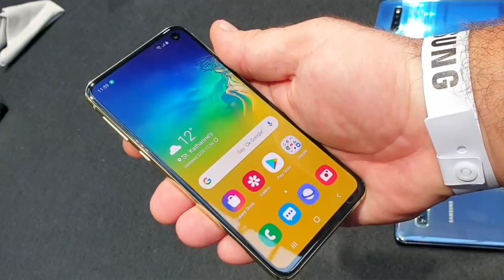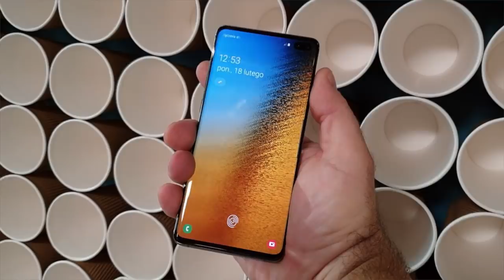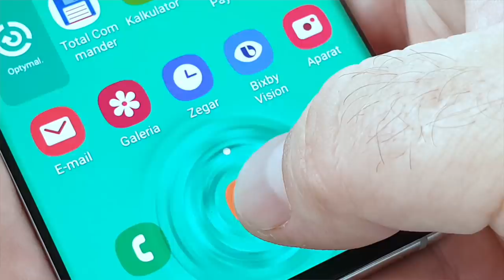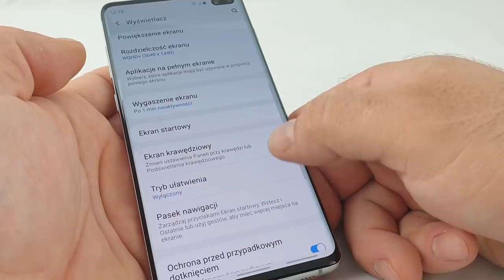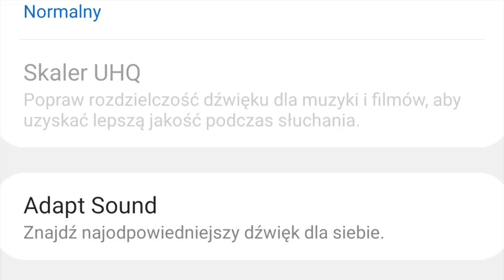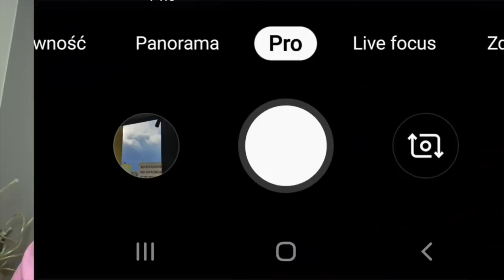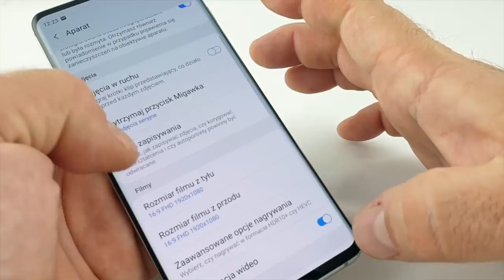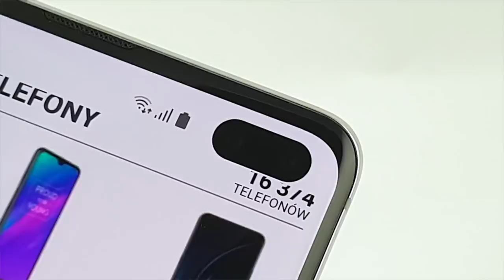Samsung Galaxy S10+ - wideorecenzja mGSM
Samsung Galaxy S10+ nie należy do najtańszych smartfonów. Właściwie - można mówić o jednym z najdroższych modeli na rynku. Czy warto silić się na taki wydatek? Jeśli szukacie świetnego telefonu o dobrym wyglądzie, oferującego wysoką wydajność, dobre zdjęcia i rewelacyjny wyświetlacz, a cierpicie na nadmiar gotówki - warto. Jeśli jednak szukacie czegoś tańszego, ale nie chcecie rezygnować z flagowych komponentów - pomyślcie o Galaxy S10e. Jeśli używacie Galaxy S8 - chyba już czas na "przesiadkę", ale posiadaczom Galaxy S9+ proponuję poczekać na kolejną generację - lub na wariant 5G. Osobiście - wybierałbym między najtańszym Galaxy S10e 6+128 GB, a "środkowym" wariantem Galaxy S10+ 8+512 GB - zależnie od potrzeb.
To rady dla zdecydowanych na Samsunga. A co mają zrobić niezdecydowani? Proponuję poczekać, aż do sprzedaży wejdą pozostałe z tegorocznych flagowców i porównać "dziesiątkę" z nimi. Spróbuję dopomóc wam w wyborze, podpowiadając, co polubiłem w Galaxy S10+, a co... polubiłem nieco mniej. Za najmocniejsze strony Galaxy S10+ uznaję wyświetlacz, stylizację, możliwość ładowania innych urządzeń oraz jakość zdjęć z głównego aparatu oraz niebanalne efekty, jakie daje aparat szerokokątny. Podoba mi się również nowy interfejs One UI - ale można go mieć również w Galaxy S9, zatem... Lećmy dalej. Doceniam obecność minijacka, możliwość skorzystania z dualSIM i microSD (choć niestety na zmianę), spore znaczenie ma też wodoszczelność obudowy. Smartfon nie zawodzi pod względem wydajności, a i akumulator sprawdza się dość przyzwoicie. Filmowo i dźwiękowo - mamy niezmienny, wysoki poziom.
Trochę mnie polubiłem jakość selfie po zmroku, liczyłem również na poprawę jakości nocnych zdjęć z teleobiektywu. Szkoda, że aparat szerokokątny nie ma AF i nie umożliwi robienia zdjęć makro (mogłyby być ciekawe!). Dodatkowe efekty rozmywania tła w trybie portretowym nie zawsze wychodzą idealnie, ale zdecydowanie bardziej rozczarował mnie tryb nocny. Nie mam pojęcia, po co go dodano... Poprawiłbym jeszcze interfejs aparatu, a miłośnikom radia zwracam uwagę na brak odbiornika w S10... Nie satysfakcjonują mnie też zabezpieczenia. Czytnik papilarny (mimo aktualizacji oprogramowania) nadal nie dorównuje klasycznej "płytce", a rozpoznawanie twarzy zbyt łatwo "oszukać". Niektórym może również przeszkadzać brak diody powiadomień - ale ja jakoś nie odczułem jej braku. Za to "lornetka" w rogu ekranu niezmiennie przykuwa mą uwagę i skłania do refleksji nad wyższością otworków ponad prostą ramką...